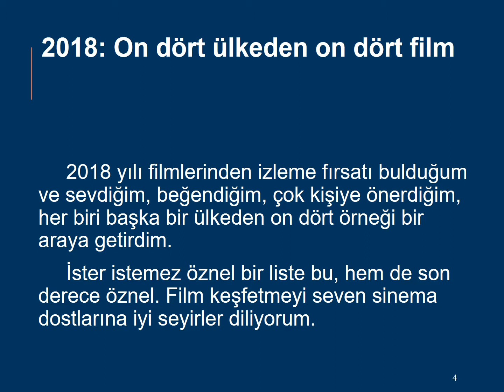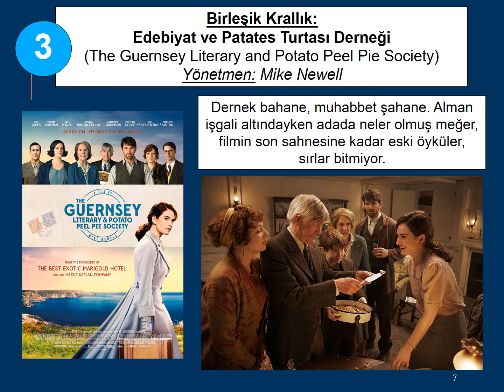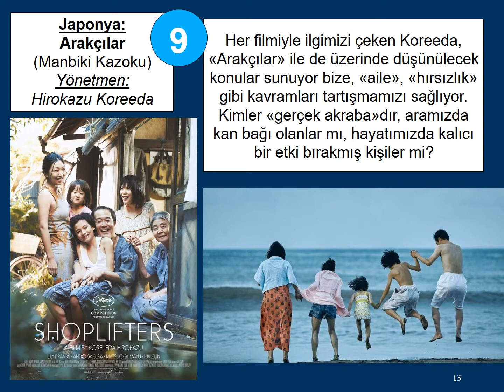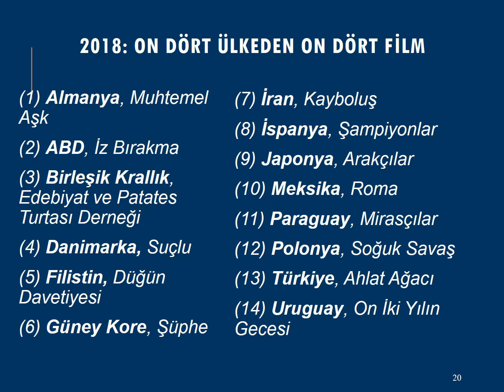Canerin seçtikleri 2018 14 ülkeden 14 film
Caner'in seçtikleri
2018: On dört ülkeden on dört film
2018 yılı filmlerinden izleme fırsatı bulduğum ve sevdiğim, beğendiğim, çok kişiye önerdiğim, her biri başka bir ülkeden on dört örneği bir araya getirdim.
İster istemez öznel bir liste bu, hem de son derece öznel. Film keşfetmeyi seven sinema dostlarına iyi seyirler diliyorum.
Listedeki filmler:
(1) Almanya, Muhtemel Aşk (In den Gangen)
(2) ABD, İz Bırakma (Leave no trace)
(3) Birleşik Krallık, Edebiyat ve Patates Turtası Derneği (The Guernsey Literary and Potato Peel Pie Society)
(4) Danimarka, Suçlu (Den Skyldige)
(5) Filistin, Düğün Davetiyesi (Wajib)
(6) Güney Kore, Şüphe (Beoning)
(7) İran, Kayboluş (Napadid shodan)
(8) İspanya, Şampiyonlar (Campeones)
(9) Japonya, Arakçılar (Manbiki Kazoku)
(10) Meksika, Roma
(11) Paraguay, Mirasçılar (Las Herederias)
(12) Polonya, Soğuk Savaş (Zimna Wojna)
(13) Türkiye, Ahlat Ağacı
(14) Uruguay, On İki Yılın Gecesi (La noche de 12 años)